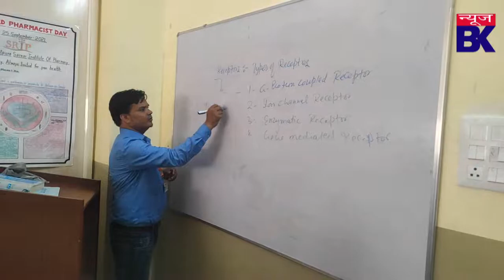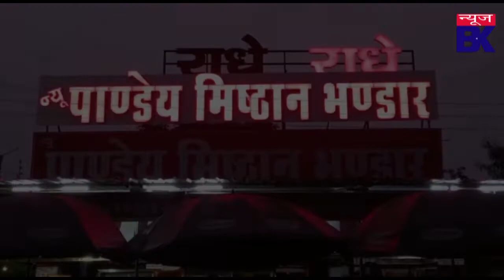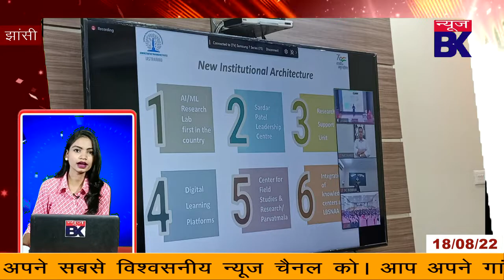बेतवा यमूना जलस्तर बढ़ा,सुकवा ढुकवां बांध,नाई से मारपीट,खास खबरे फटाफट में